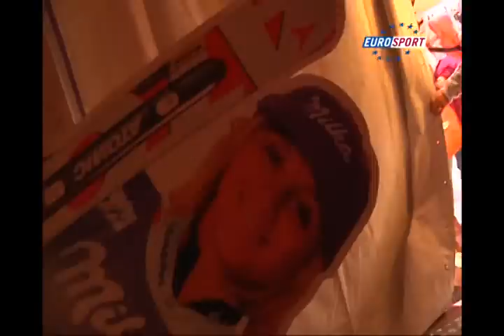Milka Ski Stars World Championships Garmisch Partenkirchen 1/5